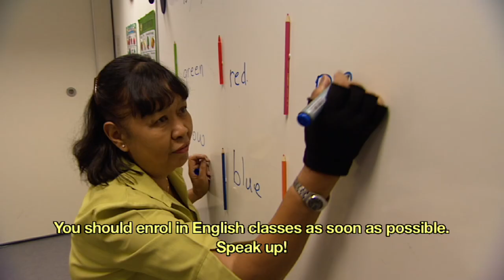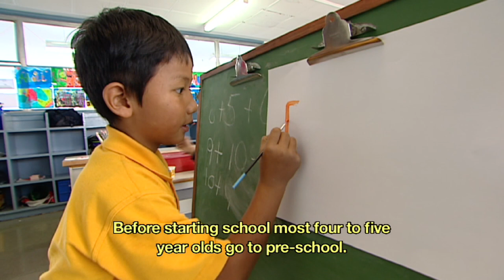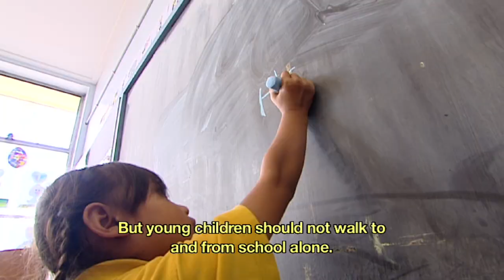Asian orientation information - Education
Australia - a new home presents important settlement information for refugees coming to Australia from Asian countries under Australia's humanitarian program.    This video provides help learning English, going to school and further education for adults.

For a full copy of the Australia a new home DVD, versions of which include 75-minutes of information dubbed into five languages (Burmese, Karen, Nepali, Chin and Rohingya), contact your local settlement service provider or DIAC office, or email